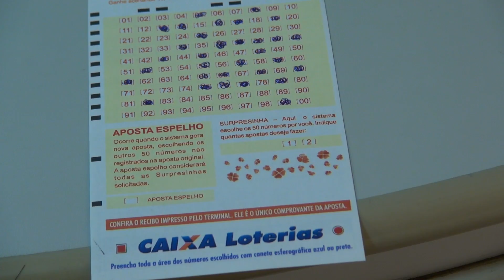LOTOMANIA de Páscoa pode pagar prêmio de R$ 35 milhões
Começam hoje (05) as apostas para a terceira edição da LOTOMANIA de Páscoa. O prêmio previsto de R$ 35 milhões será sorteado no dia 4 de abril. Como nos demais concursos especiais, o prêmio principal não acumula: ganha quem acertar a maior quantidade de números sorteados. Saiba como jogar e faça a sua aposta.